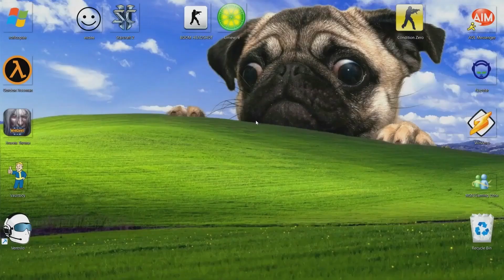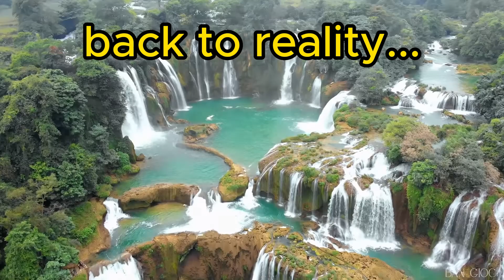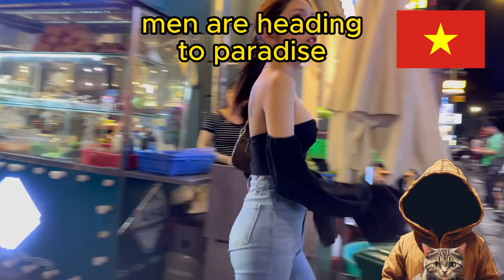Paradise Awaits Passport Bros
Modern Women and Feminism have driven men to become Passport Bros and flee the West. Men have gone looking for foreign women and paradise in the Vietnam where they find beautiful women, cheap living, and great friends.

We compare the insane woke modern women to the masculine movement. We encourage the manosphere, redpill and MGTOW community to self improve, work hard and live your best happy life. We also enjoy a bit of modern woman fail, cringe and hitting the wall along the way.